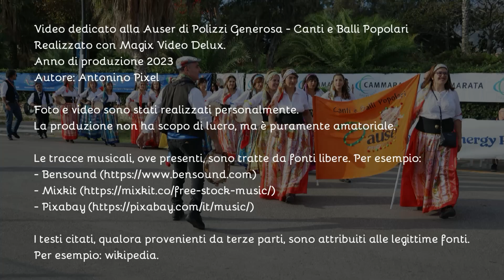AUSER di Polizzi Generosa - Canti e Balli Popolari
Video dedicato alla AUSER di Polizzi Generosa -  Canti e Balli Popolari
Realizzato con Magix Video Delux.
Anno di produzione 2023
Autore: Antonino Pixel

Foto e video sono stati realizzati personalmente.
La produzione non ha scopo di lucro, ma è puramente amatoriale.

I testi citati, qualora provenienti da terze parti, sono attribuiti alle legittime fonti. Per esempio: wikipedia.